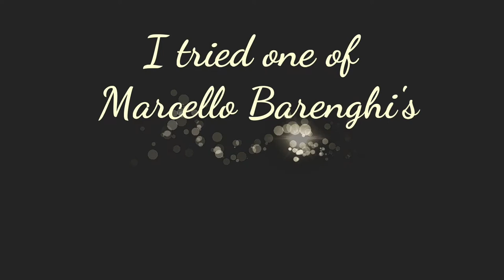I tried a painting by Marcello Barenghi | 100% fail?? • Marcello Barenghi • Watch till end •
I tried Marcello Barenghi's painting.
completed in 2 hours 14 mins

The paintigs in the video are solely the property of Marcello barenghi the channel or the creator does not claim any ownership over the original paintings